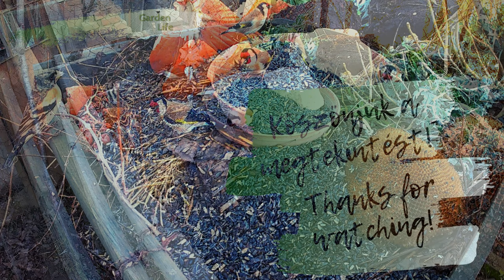Kertünk Madarai #1 // Birds of Our Garden #1 (Február // February '20)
ÁLLATOK // ANIMALS
→ Tengelic // European Goldfinch (Carduelis carduelis) 00:00
→ Fenyőpinty // Brambling (Fringilla montifringilla) 03:41
→ Fekete rigó // Common Blackbird (Turdus merula) 06:35

FELSZERELÉS // GEAR
→ Sencor 3cam 4K03WR

ZENE // MUSIC | credits |
→ We Always Thought the Future Would Be Kind of Fun (Chris Zabriskie)